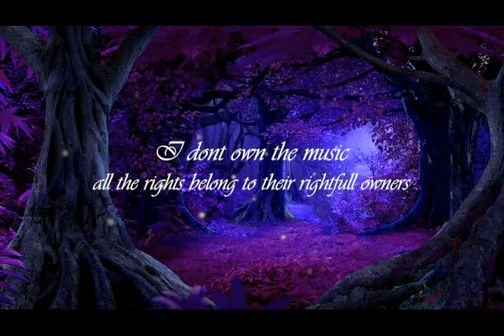The Fae Realm (dark fairycore/witch music/dark folk playlist)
As if in a dream, you're walking in the fairy ring. The air smells different, the trees are more alive, and the stars are brighter than ever. Welcome to the fairy realm. Dance around the bonfire, sip nectar from the flowers, and stay for as long as you want.